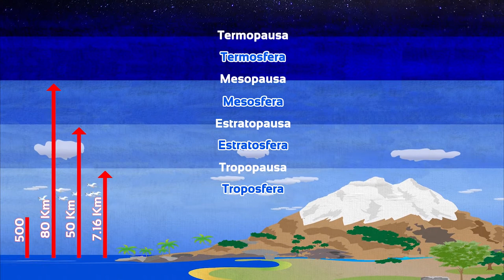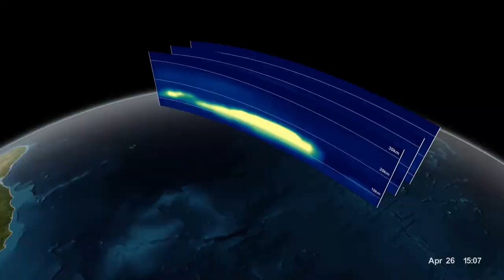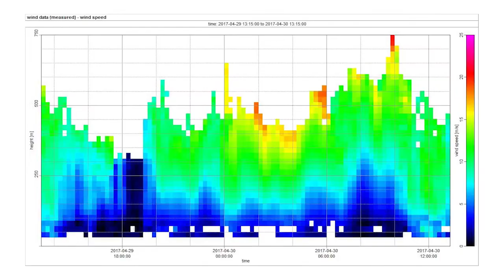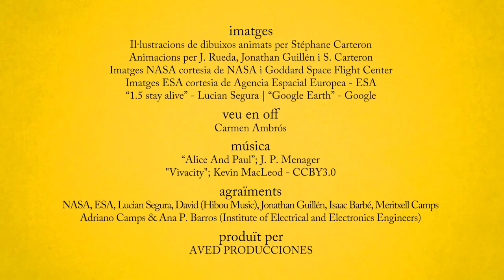video 08 - Atmosphere and Ionosphere Remote Sensing (Catalan)